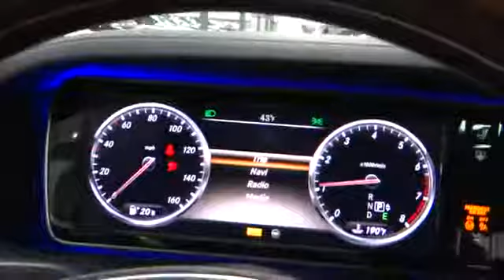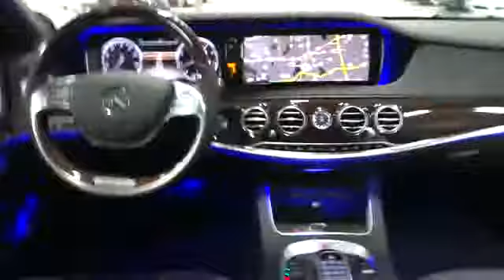2014 Mercedes-Benz S550 Rockville Centre, Nassau, Long Island, New York, Queens, NY 26496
2014 Mercedes-Benz S550 4DR SDN S550 4M - Stock#: 26496 - VIN#: WDDUG8FB1EA026182

This 2014 Mercedes-Benz S550 in Black with Black w/Nappa Leather Upholstery could be yours.  The road is too long and life is too short to drive anything less than a Mercedes-Benz. SAVE AT THE PUMP!!! 24 MPG Hwy..     -Option Equipment Includes: A wealth of optional equipment means that you no longer have to sacrifice: Premium 1 Package Driver Assistance Package Warmth & Comfort Package...  -Safety Equipment:   -Standard Features: Standard features include: Leather seats Navigation system - With voice activation Bluetooth Remote power door locks Power windows with 4 one-touch Sunroof - Express open/close glass Heated drivers seat Automatic Transmission Compressor - Twin turbo 4-wheel ABS brakes Rear sunroof - Glass Air conditioning with dual zone climate control Audio controls on steering wheel Universal remote transmitter Traction control - ABS and driveline Memory settings for 3 drivers Multi-function remote - Trunk/hatch/door/tailgate windows sunroof/convertible roof Power heated mirrors 12-way power adjustable drivers seat Heated passenger seat Head airbags - Curtain 1st and 2nd row Passenger Airbag 4.7 liter V8 DOHC engine 449 hp horsepower Tilt and telescopic steering wheel All-wheel drive Fuel economy EPA highway (mpg): 24 and EPA city (mpg): 15 4 Doors Remote window operation Tachometer Compass External temperature display Clock - Analog Satellite communications - Mbrace2 Power Activated Trunk/Hatch - Power open and close trunk Stability control Knee airbags - Driver Trip computer...  Mercedes-Benz of Rockville Centre is proud of the opportunity to offer this vehicle and the opportunity to earn your business.